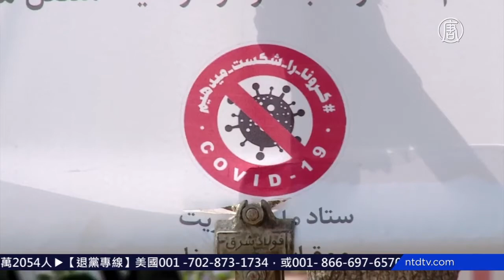武汉肺炎冲击多国 法国宣布全国禁闭15天【中国禁闻】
【新唐人北京时间2020年03月17日讯】再来关注全球疫情。周二，伊朗官媒警告，如果民众继续外出，将有数百万人死亡。法国宣布从3月17日中午起，全国民众，禁止外出至少15天，同时关闭欧盟和申根国家的边境。

周二，伊朗官媒称，如果民众继续外出，将有数百万人死亡。

但官方宣布，单日新增135起死亡病例，死亡总数增至988人，确诊总数达到1万6169人。

外界认为伊朗掩盖疫情，将确诊、死亡病例压低。

意大利周二增加349人死亡，累计2158人死亡，2万7千多人确诊。

原本热闹的威尼斯，没有了观光客，城市一片宁静。

法国周二超过6600人感染，148人死亡。

法国财政部长勒梅尔周二警告，2020年法国经济恐衰退1%，政府将释出450亿欧元纾困金。

勒梅尔表示，这不只是一场病毒之战，也是经济、金融之战。

法国总统马克龙周一晚发表全国讲话，宣布3月17日中午起，全国民众禁止外出至少15天，并宣布关闭欧盟和申根国家的边境。

西班牙周二再增加2千宗确诊个案，总数超过11000宗，491人死亡。

周二，日本奥林匹克委员会副会长、日本足球协会会长田嶋幸三确诊感染，他上周曾出差到欧洲。

日本首相安倍晋三坚持举办东京奥运。他还表示，G7领导人支持「完整」办好东京奥运。

目前，日本确诊感染867人，死亡36人。

马来西亚周二出现首个死亡病例，2人确诊死亡。单日暴增120起病例，累计达673起。

当局周二宣布，18号起直至月底禁止外国旅客入境，也限制公民出境，包括前往邻国新加坡，并关闭贩卖生活必需品以外的所有商店。

新唐人记者李梅、田瑞综合报导